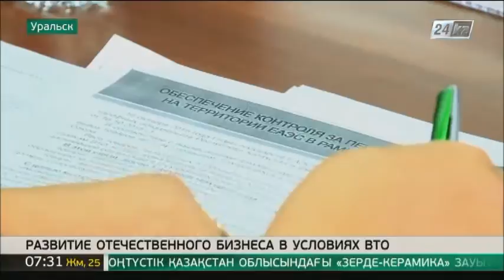Как будут работать в условиях ВТО предприниматели Уральска